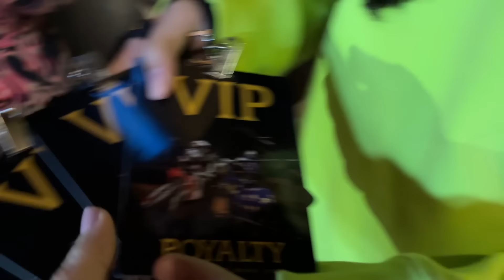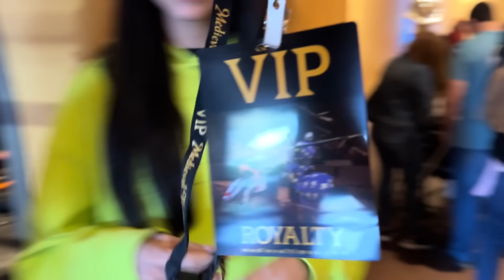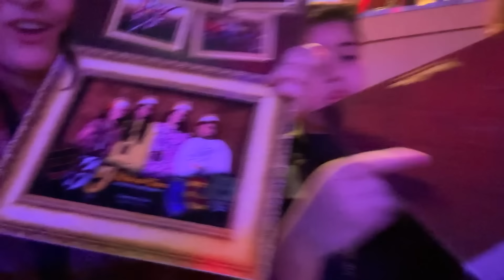MUITA LUTA E COMPETIÇÃO DENTRO DESSE CASTELO MEDIEVAL- TIVEMOS QUE COMER O JANTAR SEM TALHERES 🥄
Endereço para presentes ou recebidos:
Paulo Souza
601 Market st
Kissimmee, FL
Zip 34747